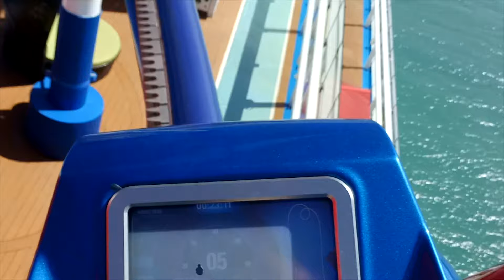Bolt POV - First Roller Coaster on a Cruise Ship - Carnival Mardi Gras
Bolt is the first roller coaster at sea. Guests on the Carnival Mardi Gras can ride it for a fee. Guests are supposed to get two laps. The right handlebar features a throttle and the left features a boost button. Head to our website for all the details.